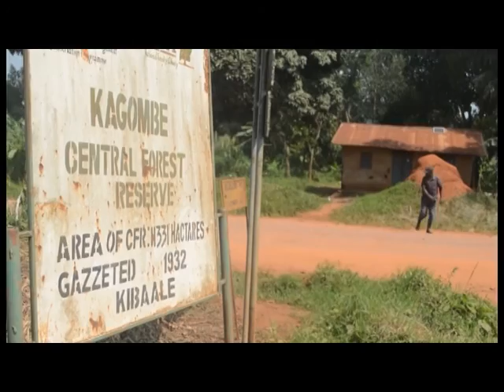NON UGANDANS ENCHROACHING ON FORESTS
The number of non Ugandans entering central forest reserves in Kibaale district is on the increase posing a security threat; this is according to the RDC Kibaale district Samuel Kisembo.

Meanwhile Edward Tumusiime the NFA patrol man who was on first January 2016 injured by an encroacher in Kagombe Central Forest Reserve has started responding to medicine and will soon be out of hospital as confirmed by the acting sector manager Uzziah Ndyanabo.